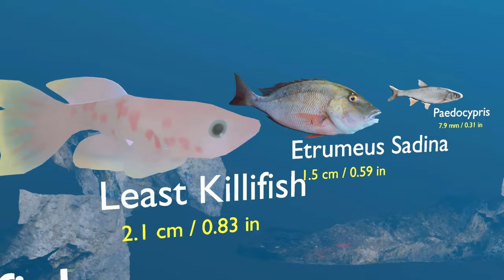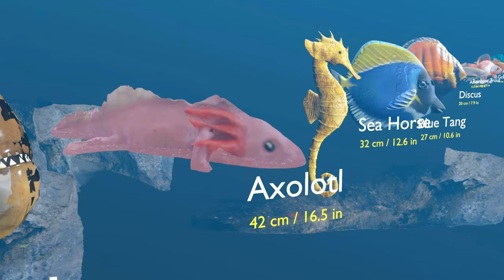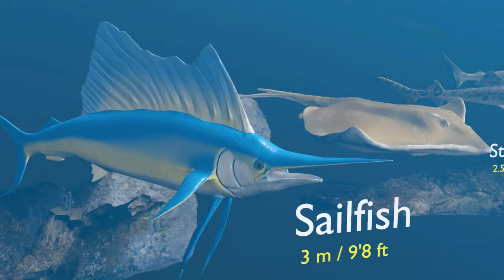Fish Size Comparison 3D | Smallest to Largest Fish | Sea Monsters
Sea Creatures Size Comparison | Fish Size Comparison | Real Scale Comparison

Which are the largest sea monsters in the world? what about the smallest sea creature? How big is the blue whale? what about Megalodon? We have listed the sea creatures in the world for you in 3D from small to large in real-scale. Have you ever heard of Lion's Mane Jellyfish? Watch our video to find out how big it is and you'll be amazed.

3D comparison animation videos are designed on the Original Data channel.

The programs I use are;
Blender (3d software)
Unreal Engine (3d software)
Photoshop